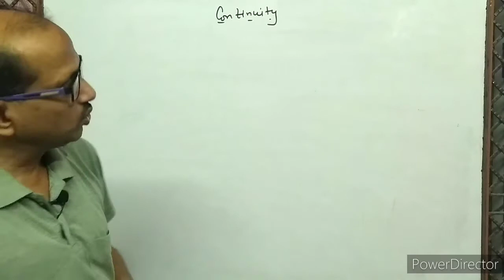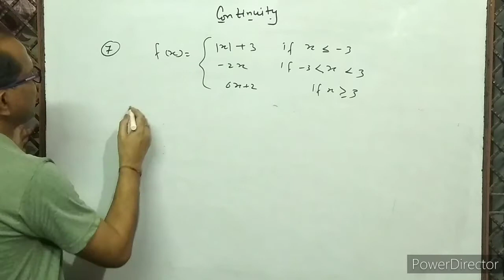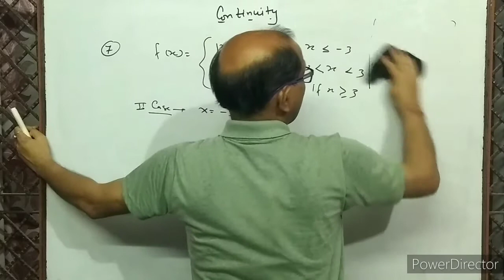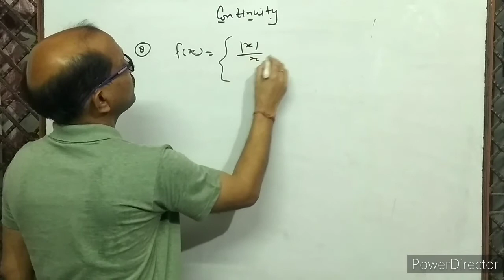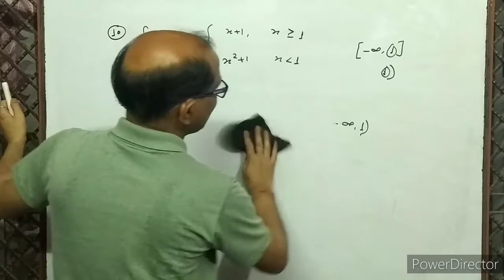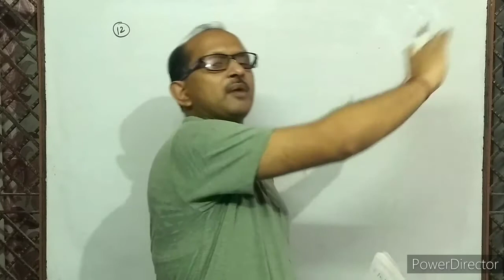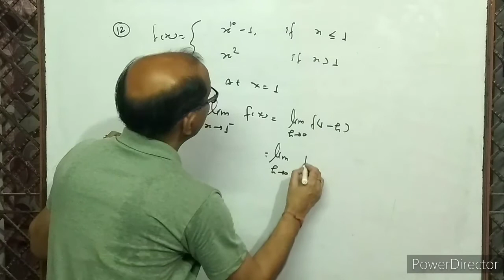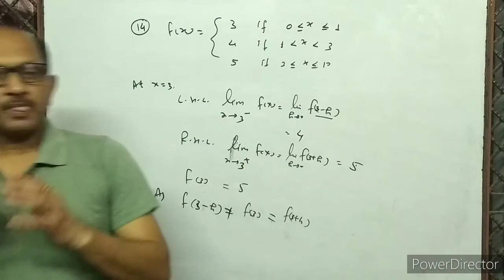XII- Maths,( 2 ), Continuity, NCERT EX. 5.1, Q. No.7 to 14, By- A. Prakash.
In this video I have given detailed explanation of limit and continuity.
I have given solution of NCERT maths ex. 5.1, question No. 7 to 14.